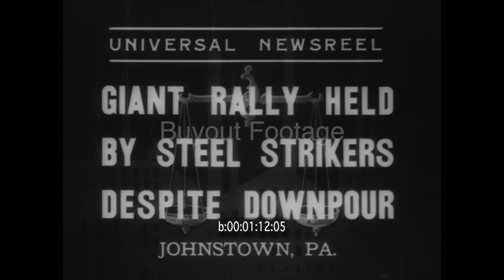Union Steel Workers Hold Massive Rally Despite Rain 1937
Johnstown, PA. Fifteen thousand members of the United Mine Workers rally from neighboring territory and adjacent states to voice their sympathy with C.I.O. Steel workers engaged in the protracted steel workers labor strike. Scenes of armed soldiers and police controlling crowds. Large crowds of people with newspapers over their heads as torrential rains deluge crowd and speakers